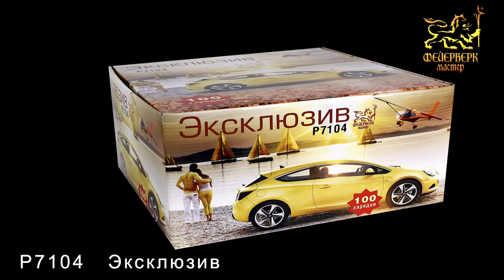P7104_1 Эксклюзив (1" х 100 залпов)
Специализированный магазин пиротехники "Дядя Гриша"